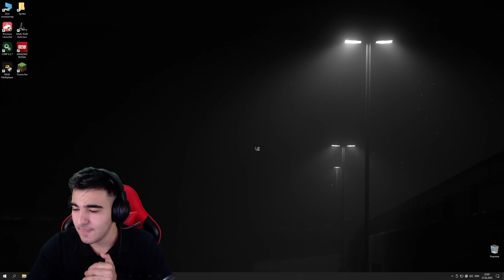😱 ШИРОН В ПОГОНЕ ОТ ПОЛИЦИИ НА МТА ПРОВИНЦИИ | MTA PROVINCE